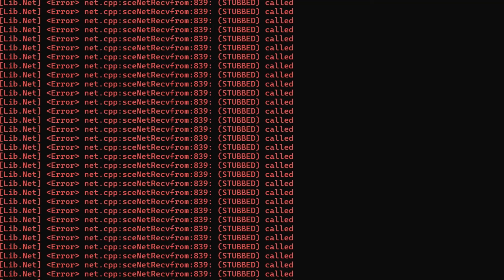ShadPs4 V0.4.1 Wip Sackboy A Big Adventure Booting up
Laptop Specs
Intel® Core™ i9-13980HX Processor
 GeForce RTX™ 4080 Laptop GPU
DDR5 5600MHz Memory
32GB Ram

2nd PC Specs
Minisforum UM890 Pro
AMD Ryzen 9 8945HS
AMD Radeon 780M Graphics
64GB RAM+1TB SSD